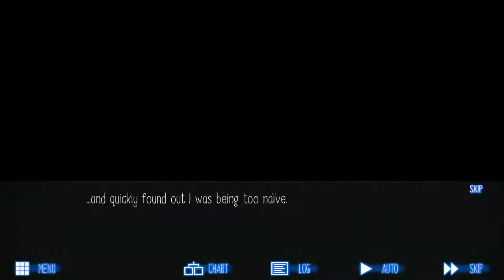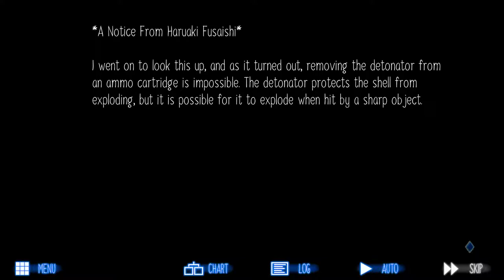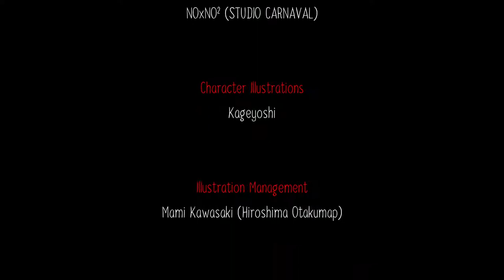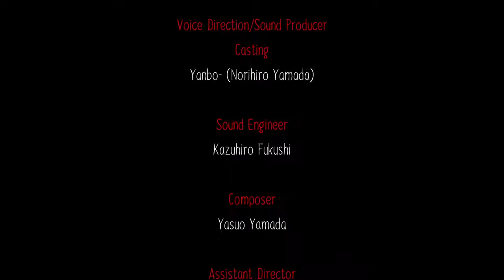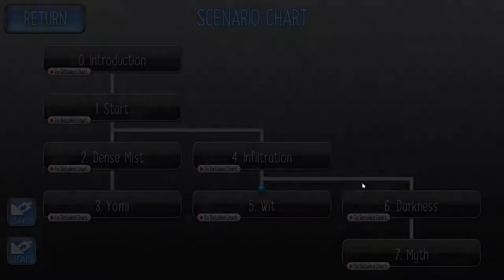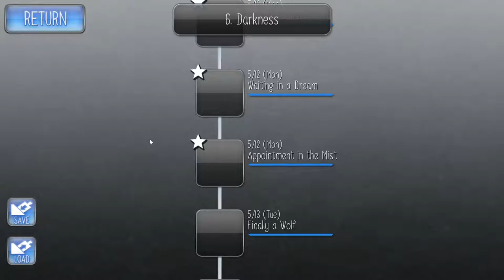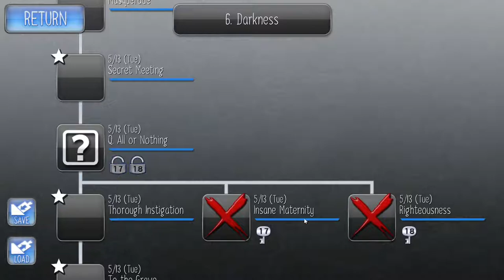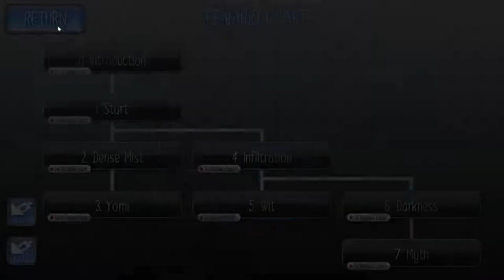The Answer to the Ending of Arc 2 - Raging Loop Post-Game #8 - blind let's play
Happy Halloween!  I started this series around Halloween of last year, and here we finally get to the answer of exactly what happened at the end of arc 2.